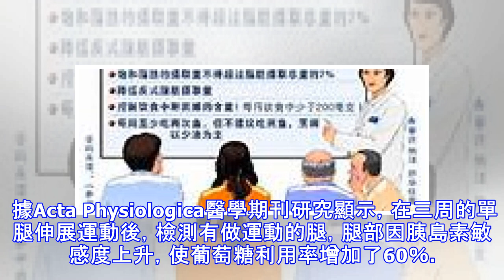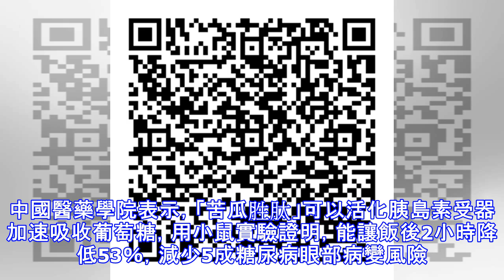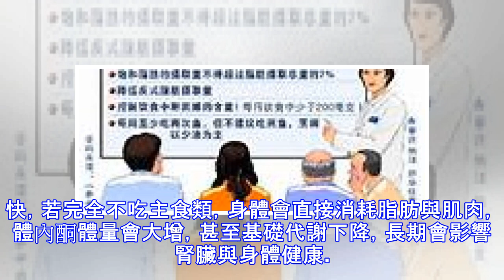台糖尿病患已達150萬 需控糖飲食與運動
【大紀元2016年07月15日訊】（大紀元記者張毅帆綜合報導）台灣糖尿病病患人數逐年攀升，根據調查已超過150萬名，糖尿病的照護已是刻不容緩。鹿港基督教醫院院長杜思德表示，糖尿病除醫療照護外，飲食及運動控糖都是重要關鍵，以運動來說，訓練可改善肌肉對於胰島素的敏感度，並增加葡萄糖利用率，有助體重及血糖控制，相關致死率也能降低。 據Acta Physiologica醫學期刊研究顯示，在三周的單腿伸展運動後，檢測有做運動的腿，腿部因胰島素敏感度上升，使葡萄糖利用率增加了60％。杜思德院長指出，養成規律運動習慣不僅有助血糖控制，更有利於維持理想體重與改善心肺功能，降低冠狀動脈及心臟病之危險因子。他建議可從低阻力，高重覆性，低負重的有氧運動，如快走、舞蹈、騎單車等運動入門，幫助糖化血色素控制在7以下。 63歲糖友周先生分享控糖經驗，他年輕時因飲食沒節制、也不常運動，20年前做健康檢查，竟發現罹患二型糖尿病，糖化血色素一度飆高至9％。兩年前退休才想積極找回健康，開始每週運動3次如快走、爬山、騎單車等，並搭配正確飲食與用藥，目前已成功減重14公斤，糖化血色素也在運動一年後降至6.5％。 食物中的類胰島素 中國醫藥大學的研究團隊從苦瓜萃取濃縮的胜肽物質，發現可以達到類胰島素的效果。中國醫藥學院表示，「苦瓜胜肽」可以活化胰島素受器加速吸收葡萄糖，用小鼠實驗證明，能讓飯後2小時降低53％，減少5成糖尿...